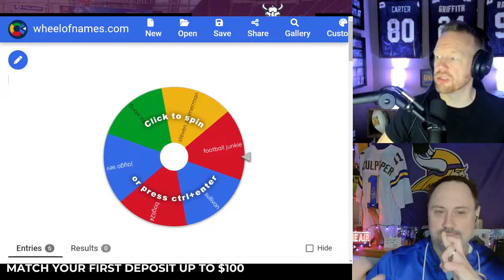HORNED UP! Minnesota Vikings Latest News Live!